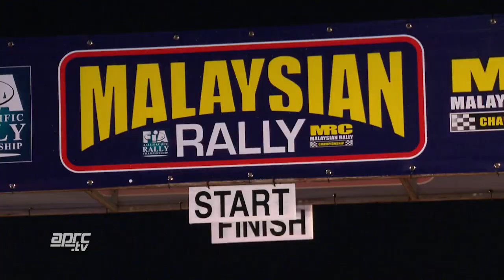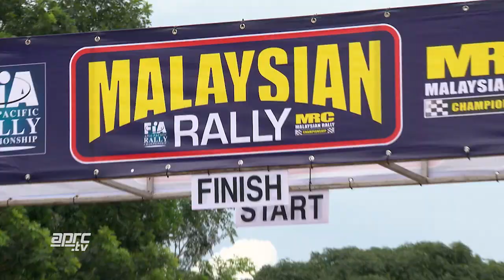APRC16 - All the action with Sanjay Takale at Malaysian Rally